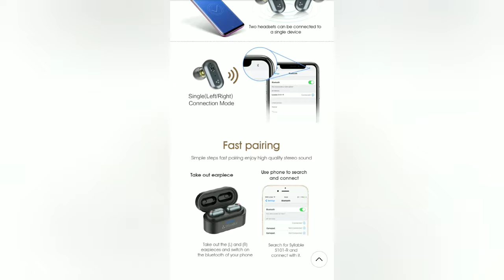WHAT'S INSIDE SYLLABLE S101 (unboxing and review)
- SYLLABLE S101 (You can comfortly to order the earphones from computer version)

SYLLABLE S101 Strong bass tws wireless headset noise reduction for music SYLLABLE S101 QCC3020 Chip wireless sports Earphones
Specification:

Model: SYLLABLE S101 Earphones

Size: as in the detail picture below

Color: Black

Bluetooth Version: BT V5.0

Voice Command: No

Operate Range: 10m

Chip Feature: QCC3020 chip

headset Battery Capacity: 50mAh

Charger case battery capacity: 500mah

Charge Time: about 1.5hours

Music Time: about 10 hours(70% Volume)

Applicable products: Mobile Phones, Pad and PC

Package Contents:
1* SYLLABLE S101 Earphones
1* USB Cable
4* extra EarBuds
1* User Guide

Brand Name: Syllable.
Style: In-Ear.
Communication: Wireless.
Connectors: None.
Wireless Type: Bluetooth.
Vocalism Principle: Dynamic.
Control Button: Yes.
Volume Control: Yes.
Active Noise-Cancellation: No.
Function: For Mobile Phone, for Video Game, For iPod, Sport, Common Headphone.
Plug Type: Wireless.
Sensitivity: 110±5dB.
Frequency Response Range: 20-20000Hz.
Line Length: None.
Resistance: 32Ω.
Waterproof: Yes.
Model Number: Syllable S101.
Support Memory Card: No.
Support APP: No.
Is wireless: Yes.
With Microphone: Yes.
Codecs: Apt-X.
Support Apt-x: yes.
Publish time: 2019.
Stock: yes.
Support dropship: yes.
Suport wholesale: yes.
Feature 1: Volume control.
Featuer 2: QCC3020 chip.
Feature 3: 4 Speaker Sound.
Feature 4: Noise Cancelling.
Feature 5: Strong bass.
Charger time: about 1.5hours.
Color: Black.
Model name: SYLLABLE S101.
Operate Range: about 10.
Mif original: yes.